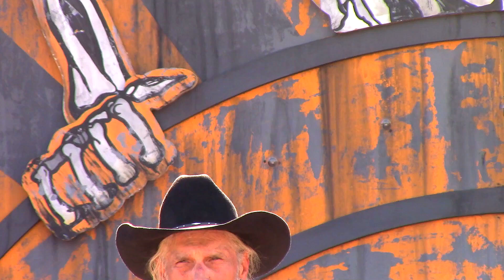Krazy Kirk and the Hillbillies 9/26/24 2nd Show (1:15pm): 2024 Knott's Spooky Farm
This is the full 2nd show (1:15pm) on 9/26/24 (Thursday) of Krazy Kirk and the Hillbillies on the Calico Mine Stage during Knott's Spooky Farm at Knott’s Berry Farm in Buena Park, CA. The set list is: Not Fade Away, Sugar Foot Rag, Sharp Dressed man, My Girl/Get Ready (Mo-Grass), City of New Orleans (sung by Rick), What I Like About You (sung by Brad), Friends in Low Places, and The King of the Hill Theme Song (instrumental). Kirk Wall is on guitar & fiddle; Eric Brenton is on mandolin, fiddle, & electric guitar; Rick Dunham is on banjo, harmonica, & electric guitar; Anders Swanson is on upright and electric bass; and Brad Conyers is on drums and percussion.
***Note: The Berry Market, the Farm Bakery, and the Mrs. Knott's Chicken To Go are all open for walk-up purchases. Most of the Berry Market items can also be shipped to you for a fee.
***Note: Knott's Spooky Farm is Daytime Thursdays-Sundays, September 26 – October 31, 2024, plus Columbus Day. Knott's Scary Farm is select nights (SEPARATE TICKET EVENT from 7:00pm on select days) from September 19 – November 2, 2024. See the Knott's app for park hours and show times (not all shows happen daily). Knott's is cashless, so you can use your credit card, debit card, or smart device with Apple Pay or Google Pay. If you have cash only, there are Cash-to-Card kiosks that can transfer cash to a card which can be used anywhere, not just at the park. Cards can be loaded with any amount from $1 to $500.